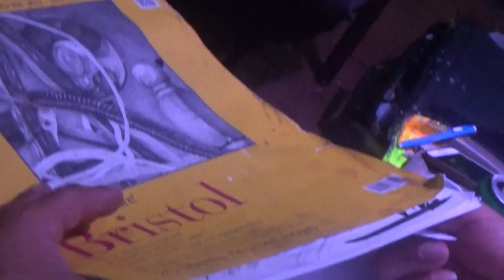"Quint Paints Pussy!!" "Haters Gonna Hate!!" "Shes a Sexy Lesbian Porn Star Squirter!!"